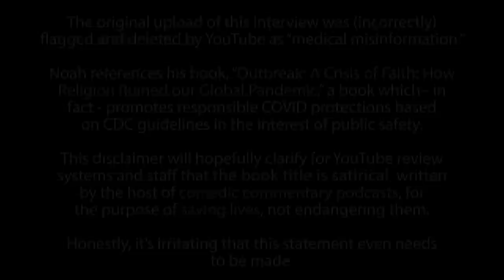Noah Lugeons: How Bad Was This Movie?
Noah Lugeons hosts The Scathing Atheist and co-hosts God Awful Movies. This short bonus show features the audio from a recent video interview...conducted on Noah's birthday. Enjoy. Scathing Atheist God Awful Movies

The original upload of this interview was (incorrectly)
flagged and deleted by YouTube as “medical misinformation.”

Noah references his book, “Outbreak: A Crisis of Faith: How
Religion Ruined our Global Pandemic,” a book which - in
fact - promotes responsible COVID protections based
on CDC guidelines in the interest of public safety.

systems and staff that the book title is satirical, written
by the host of comedic commentary podcasts, for
the purpose of saving lives, not endangering them.

Honestly, it’s irritating that this statement even needs
to be made.